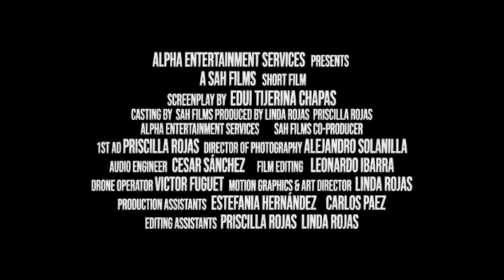INTRUDERS Trailer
LAFA Winner, July 2020.